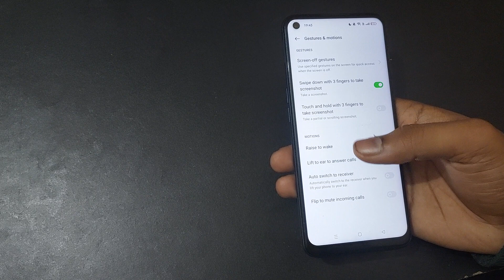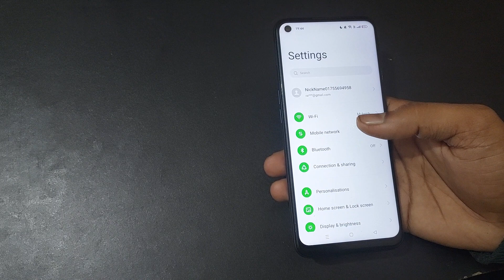how to use flip to mute incoming call in oppo f21 pro, oppo f21 pro me flip to mute incoming call us